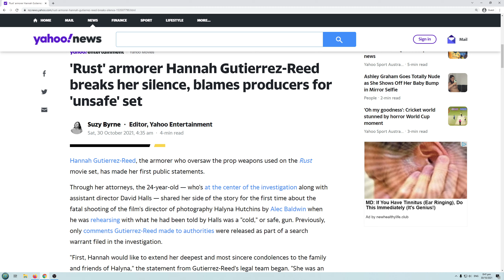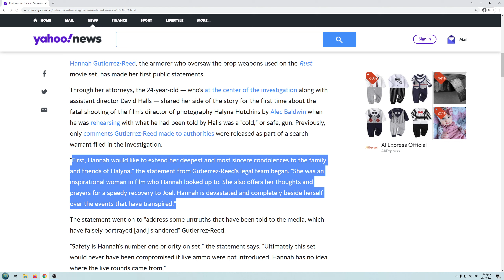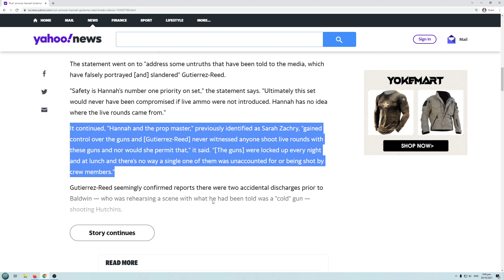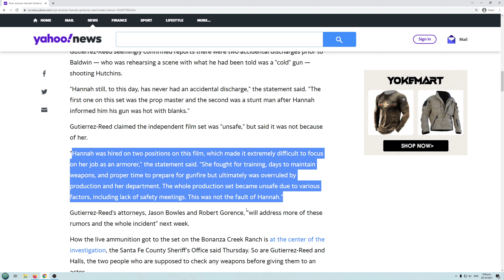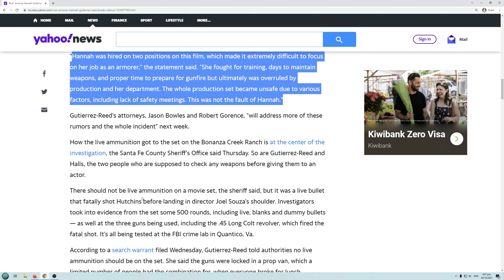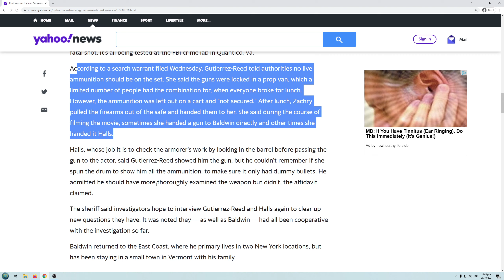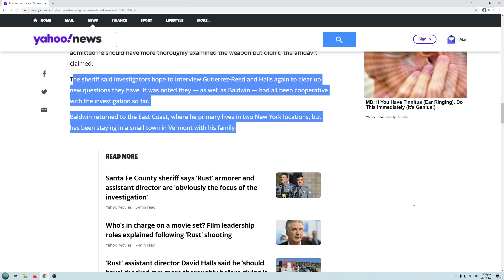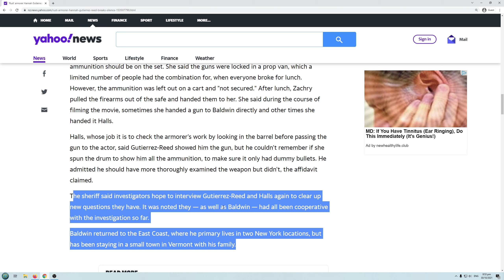Hannah Gutierrez-Reed trying to shift the blame to other people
Ultimately Gutierrez-Reed is culpable as well as the producers and the Assistant Director.  I really hope they all are charged as they all deserve to go to jail.